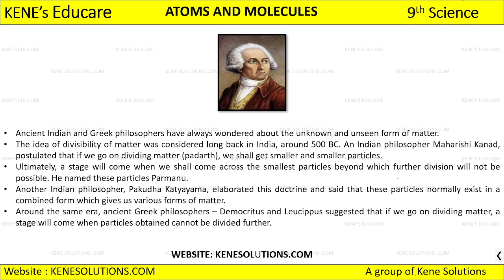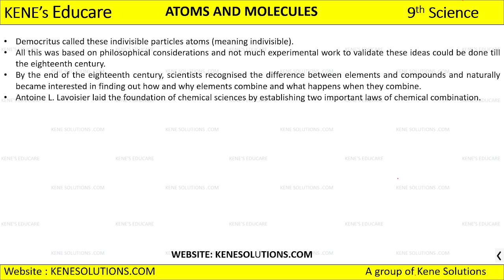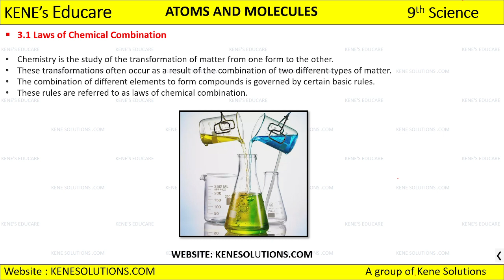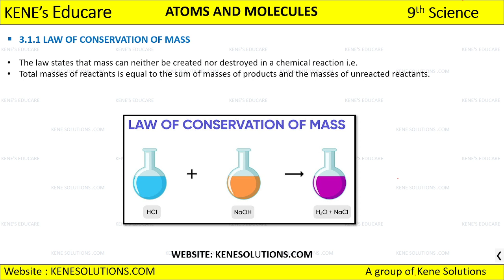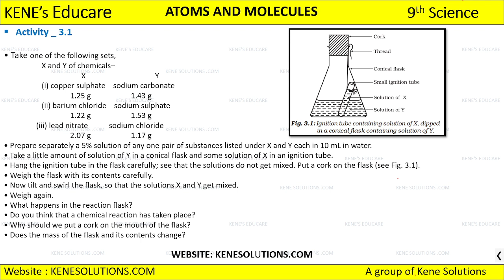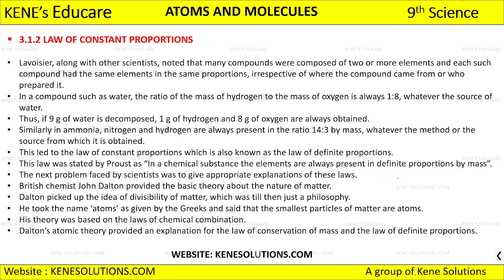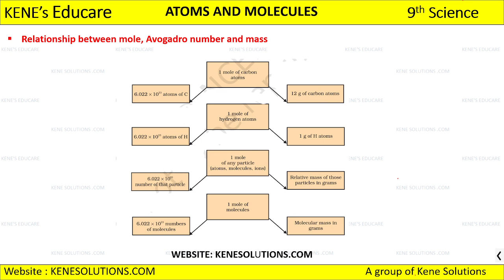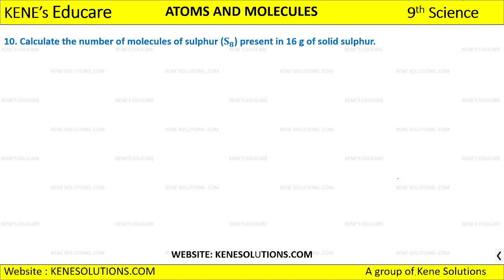Chapter 3 | Part 1 | Atoms and Molecules | Science | Class 9 | CBSE Board (NCERT)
Lesson    :  Atoms and Molecules
Subject    : Class 9 Science Chapter 3
Book        : NCERT Science